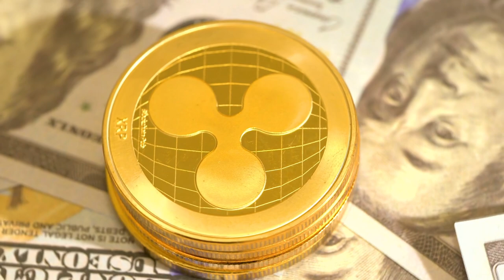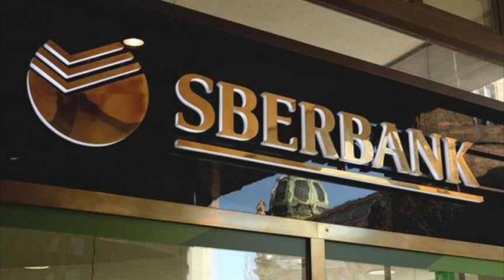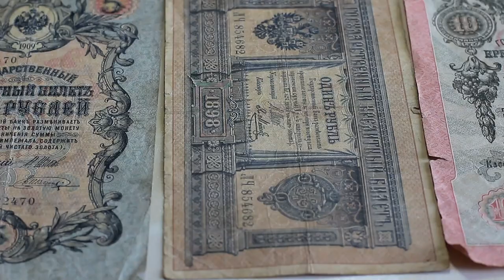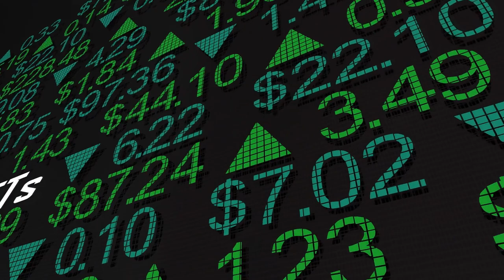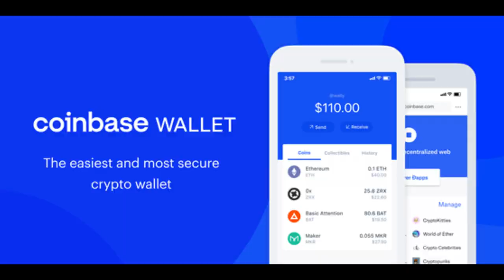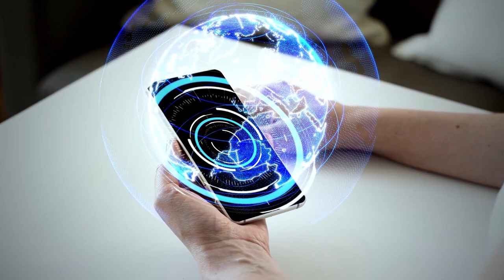XRP Hoy - Muy Grande Para Ignorar - El metaverso llega a XDC – Noticias de Immutable X y Solana.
En el video de hoy: 5 jurisdicciones globales donde XRP es una moneda. El metaverso llega a la cadena de XDC. Bancos rusos acuden a los activos digitales. GameStop lanzará un mercado de NFT sobre Immutable X. La billetera de Coinbase apoya el ecosistema de Solana. Y American Express Aplica para marcas registradas de NFT y el Metaverso.

00:00 Introduccion
00:37 5 jurisdicciones donde XRP es una moneda
01:41 El metaverso llega a la cadena de XDC
03:28 Bancos rusos acuden a los activos digitales
04:48 GameStop lanza mercado NFT sobre Immutable X
06:08 La billetera de Coinbase apoya a Solana
07:02 American Express ojea las NFT y el Metaverse